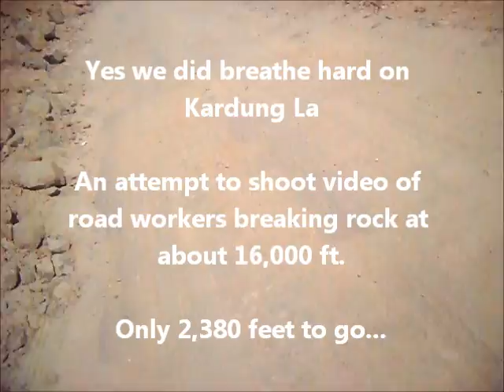KardunglaBreakingRock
Tandem bicycle team breathless on Kardung La, highest moterable road in the world.